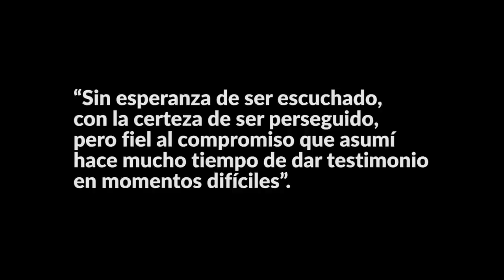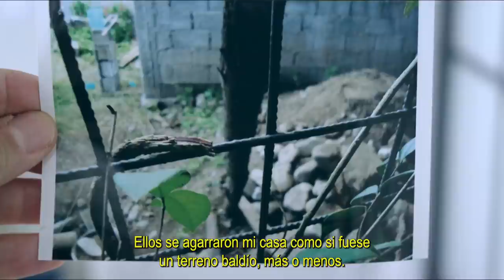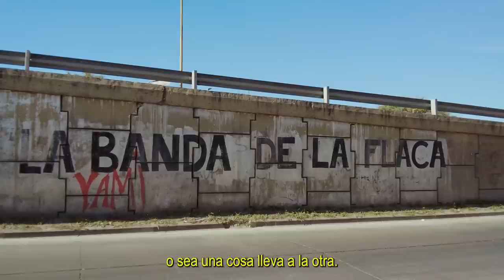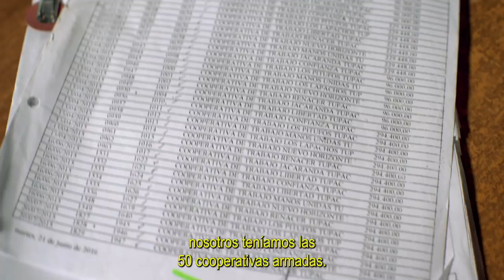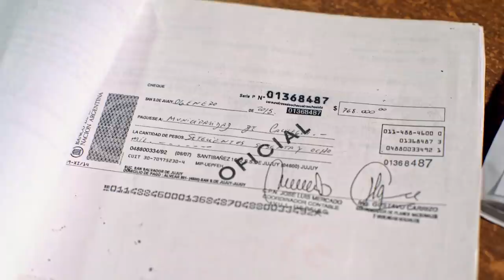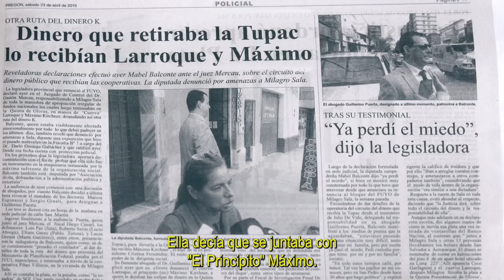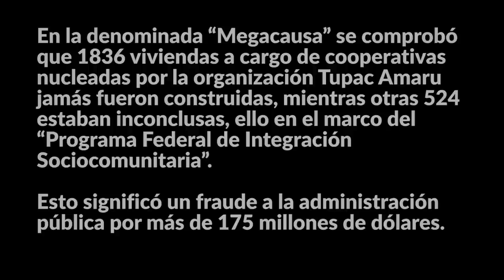JUJUY DESOÍDO | Las Víctimas de Milagro Sala - Capitulo 1 (Con subtítulos)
La Organización Barrial Tupac Amaru, surgida como consecuencia de la catástrofe económica y social de los 90’, acrecienta su poder a partir del 2003 y el vínculo de su líder, Milagro Sala, con el Gobierno Nacional. Se transforma prácticamente en el único camino para la construcción de viviendas y entrega de planes sociales en la Provincia de Jujuy a través de prácticas fraudulentas, una corrupción sistematizada y numerosos hechos de violencia.

Director Pablo Racioppi
Productor Gabriel Levinas